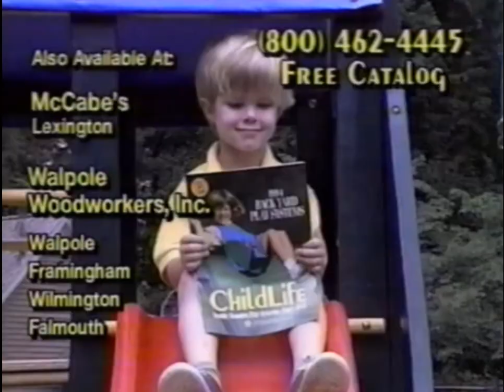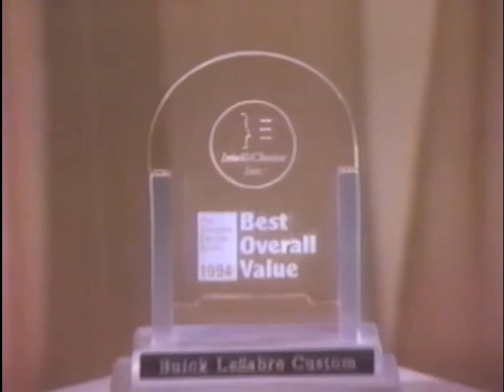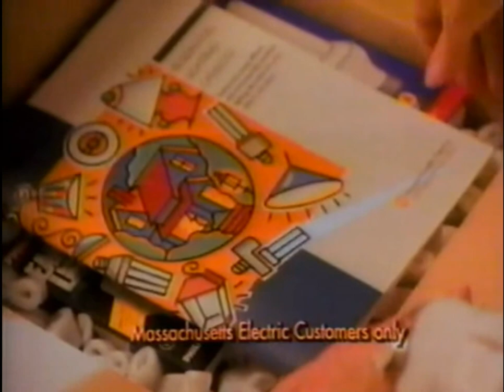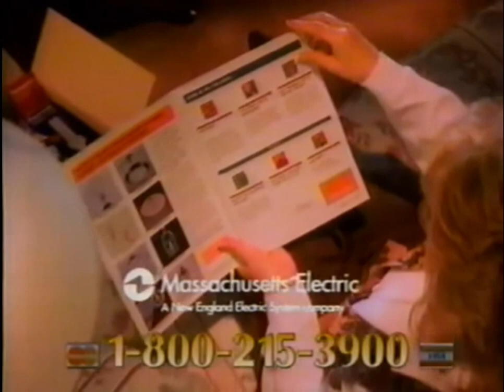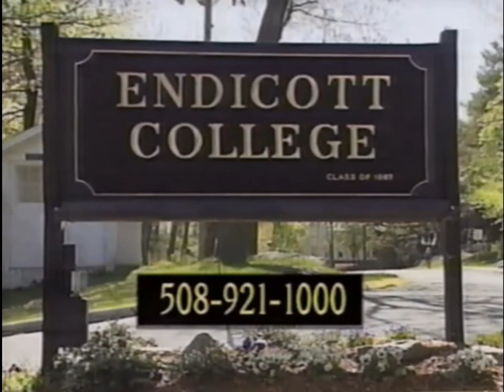WCVB Saturday Commercial Breaks -- June 25, 1994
Commercials aired during Candlepin Bowling. Special thanks to Brew's Archive for the clips.

1. Home Furniture (later known as Dean's Home Furniture)
2. ChildLife Play Systems
3. Wedding Perfections
4. Endicott College
5. Specialized Bikes
6. Friendly's
7. Speedy Brake & Muffler
8. WCVB NewsCenter 5 promo
9. Rotman's
10. Mitt Romney for U.S. Senate
11. Key Buick Dealers
12. The Home Depot
13. WCVB Harborlights Summer Festival
14. Speedy (different ad)
15. Speedy (same as #7)
16. Toyota
17. Majesty Cruise Line
18. Cambridge CarWorks/Chase Tire
19. Salem Five
20. Massachusetts Electric
21. ChildLife Play Systems (again)
22. Wedding Perfections (again)
23. Speedy (same as #14)
24. Speedy (same as #7 and #15)
25. Endicott College (again)
26. Specialized Bikes (again)
27. Rotman's (different ad)